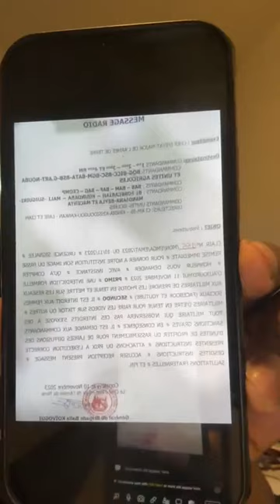🔴 Les hommes en uniforme int€rdits de poster des photos sur les réseaux sociaux kabako